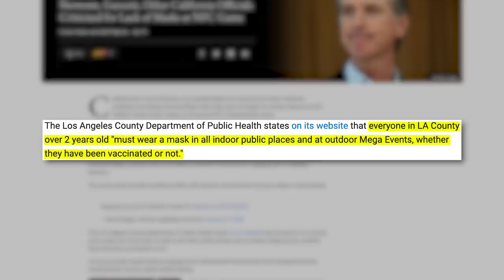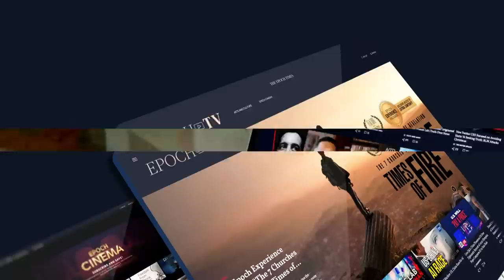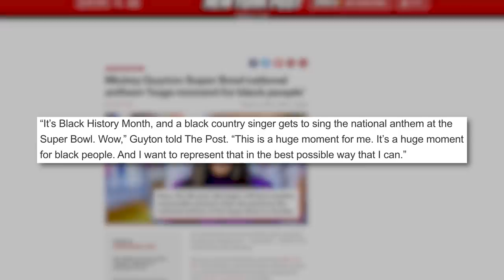You Cringe You Lose! - Super Bowl’s Top Woke Moments | Larry Elder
⭕ EpochTV EXCLUSIVES. Only $1 Trial (Limited Offer)

Most people at Super Bowl LVI weren’t wearing masks, despite a Los Angeles County order for everyone 2 years old and older to wear masks at large outdoor events. Spectators were even given free N95 masks before the game. But this wasn’t the only interesting thing to happen at the event. Larry Elder talks about how a black person performing the national anthem during Black History Month might affect the black community, as well as why rapper Eminem chose to kneel during the halftime show.